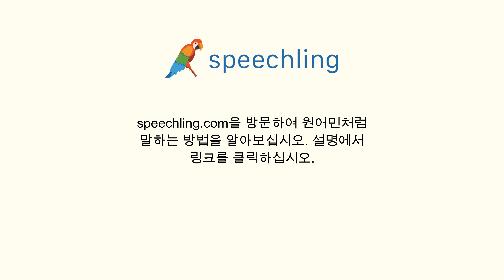러시아어로 "여기서 먹고 싶어요." 말하는 법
남자 목소리 :
Я бы хотел поесть здесь.

여성 목소리 :
Я бы хотела поесть здесь.

남성 음성 번역 :
여기서 먹고 싶어요.